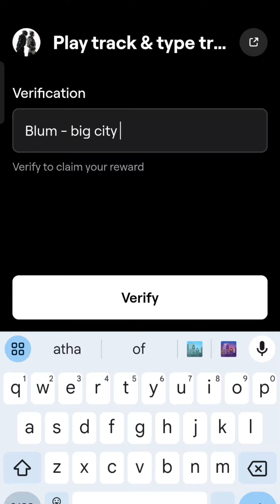Play track & type track name Blum Code | Blum New Code Today Play track & type track name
Blum code
Blum coin
Blum task answer
Blum answer